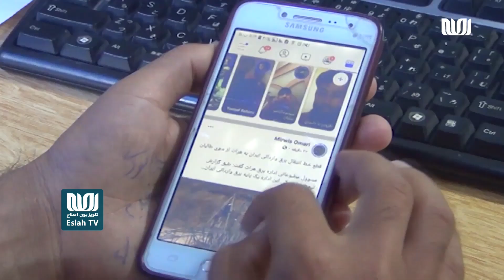استقبال از تعیین قیمت بسته‌های اینترنتی از سوی وزارت مخابرات